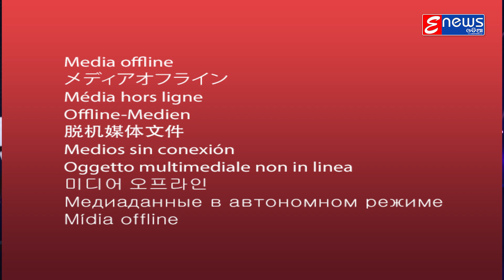Tu Mora Raja - Odia Devotional Song - Madhav Dash - Prashant Pal - HD Video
✽ Song : To Bahuda Ratha (Studio Version)

✽ Singer : Madhav Dash

✽ Lyrics : Subash Chandra Behera

✽ Studio Version Making - Dipak & Snehasish (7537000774) EnewsOdia

✽ Recording  : Sanjay Studio,Cuttack

✽ Mixing : Sanjay Studio,Cuttack

✽ Post-Production & DI : EnewsOdia

✽ Design : EnewsOdia

✽ Producer : Subash Chandra Behera